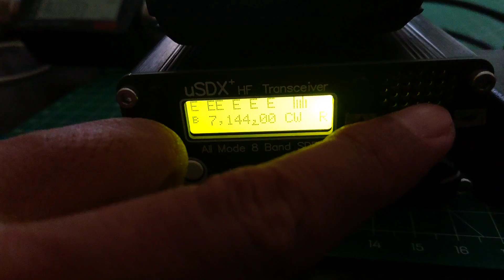Perbandingan pancaran antena vertikal 40m QRP terhadap ketinggian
Mohon maaf ada beberapa record yang tdk sinkron antara suara dan gambar ...